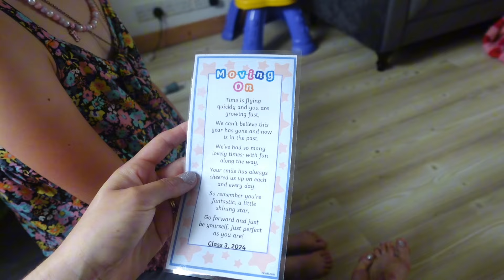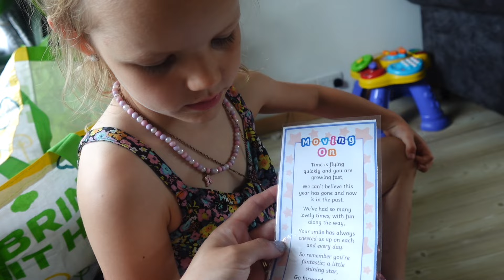Come to the charity shops with Ryver and I 💖🫶 The summer holidays have began!